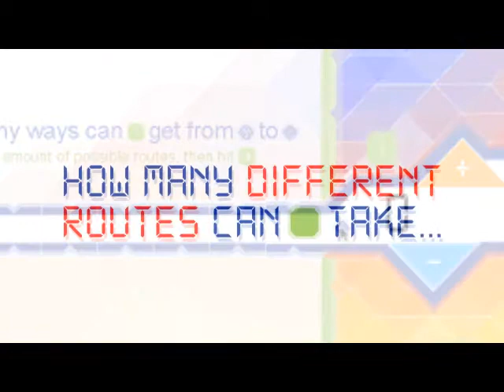Calculation Mode - Combinatorics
Explanation of the Calculation Mode - a rather compliant version of the game Combinatorics.